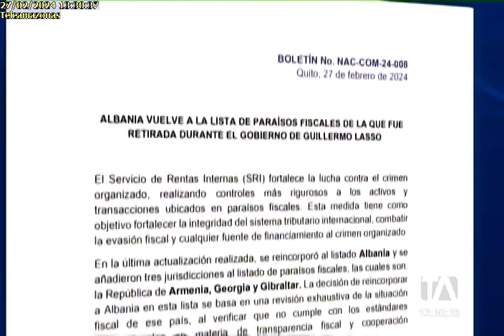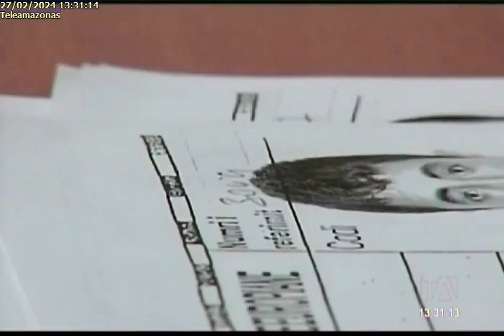Paraísos fiscales 27/2/24TA